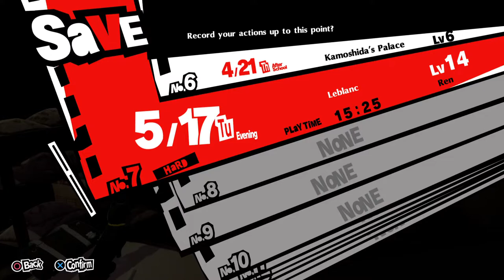Persona 5 Royal Gameplay#1 PS5 60FPS 4K 2160p and reminder to a new YouTube channel: RioXrossPlayer